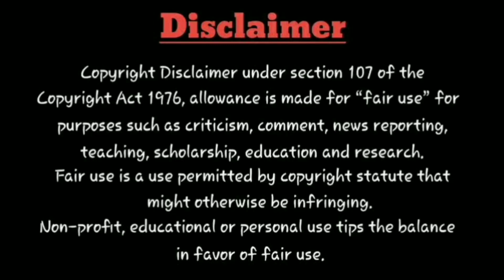Movie tYm : Tomorrow OTT Release (September 9) | Diary | SitaRamam | Viruman | Captain | Cobra